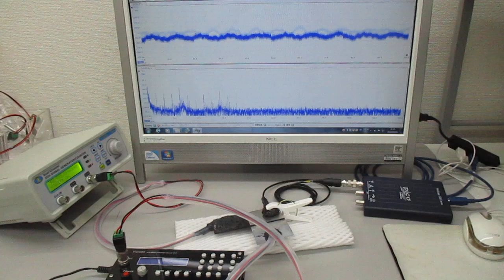超音波システム（音圧測定解析、発振制御）